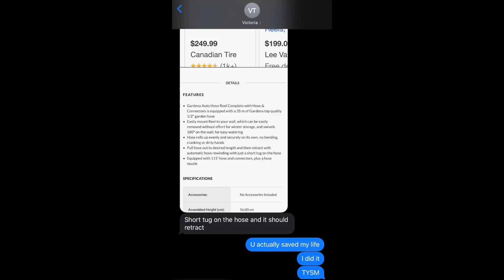BREAKING INTO MY FRIEND'S HOUSE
hoped u enjoyed me having a grand ol time in my friend evan’s backyard and sorry for the annoying cicada sounds throughout the video